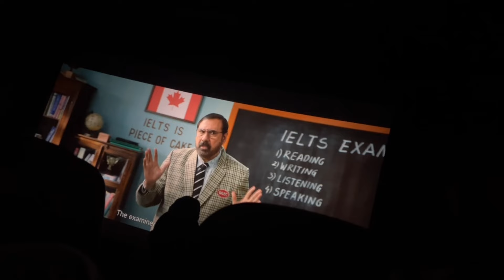Danki | The Donkey route 🇮🇳🇬🇸🇨🇦🇺🇸 | flyingstrings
Danki the story about the donkey routes and the journey of the people through them to reach and settle in foreign countries to earn a good living